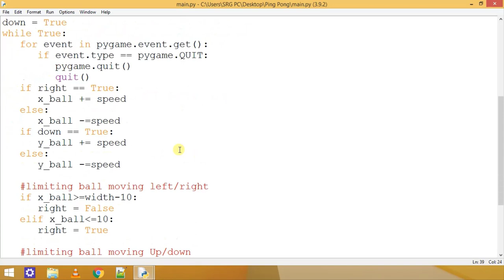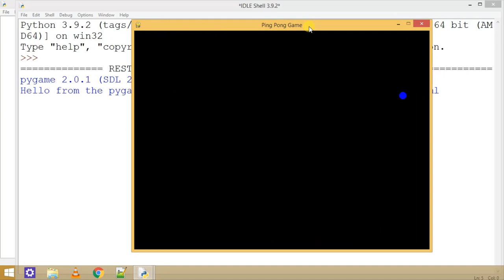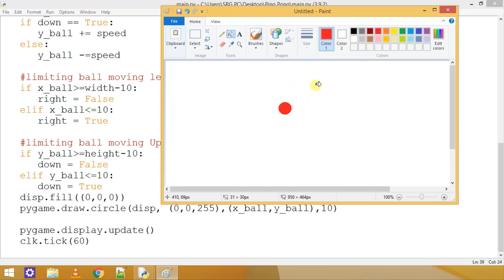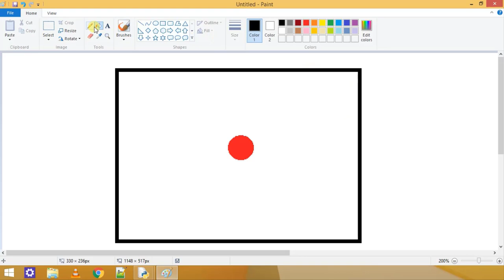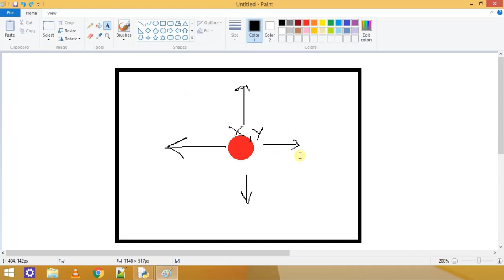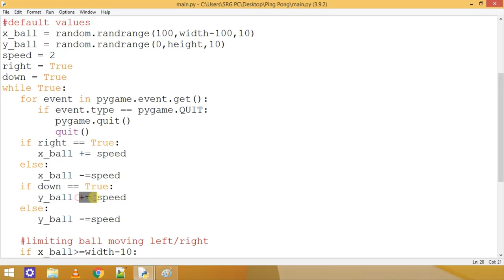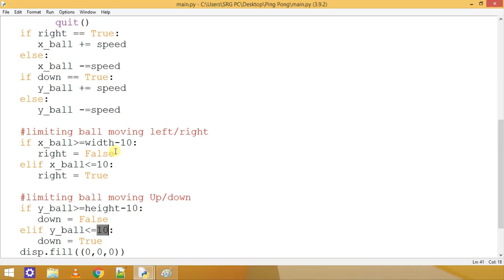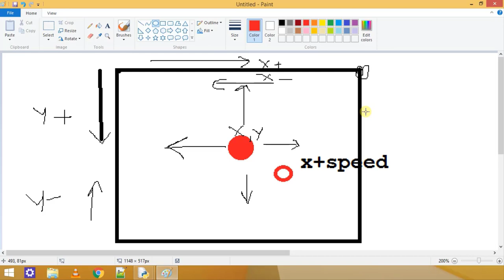Ping Pong Ball Game: How Ball Bounce Explained | Games in Python | Pygame Series for Beginners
So, let's start with our first game "Ping Pong Ball Game". This is another video of pygame's 1st game.

ABOUT MY CHANNEL:
TheCodePanda is a Free initiative for kids and all beginners to learn Coding in a Very friendly and Interactive way. Our Complete Team is dedicated to providing Free, Quality, and Easy ways to learn Programming for everyone.

Feel free to add me on Instagram/Facebook:  thecodepanda.in